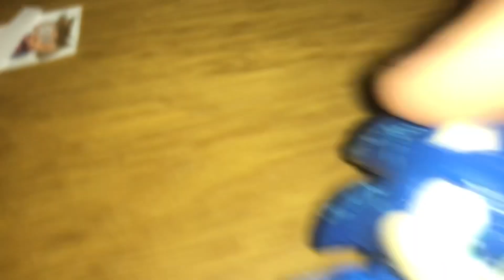Luca Movie: Direct Of The Season